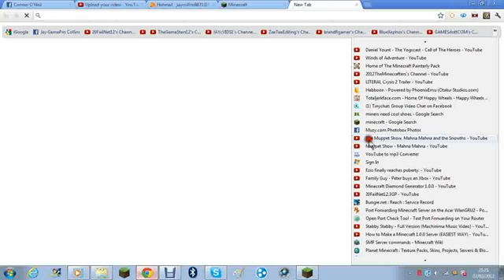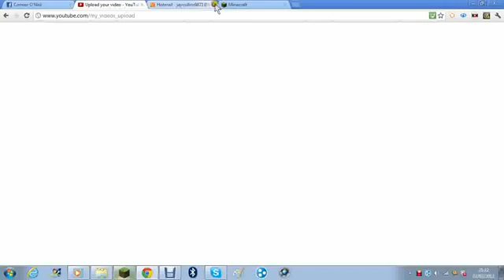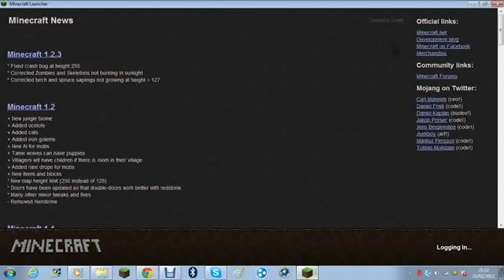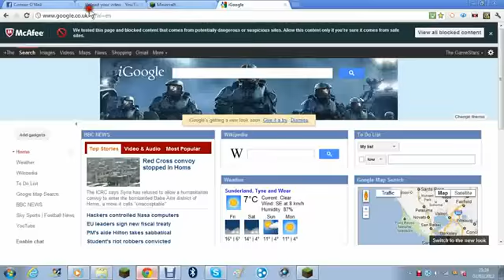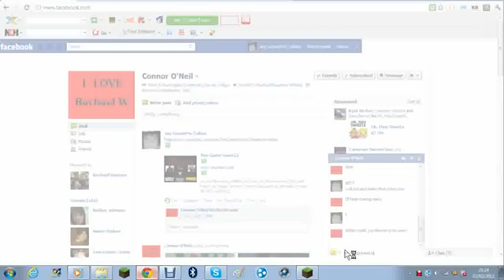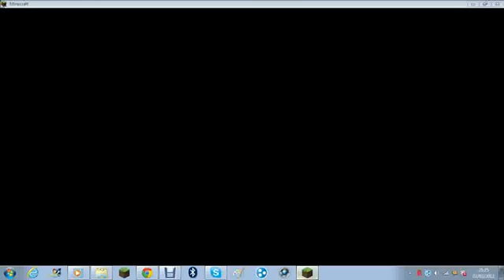Connor's MC Skin #1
This is 1 of the many awesome skins Connor makes

Add Us On Skype And Steam [Name]
TheGameStars12